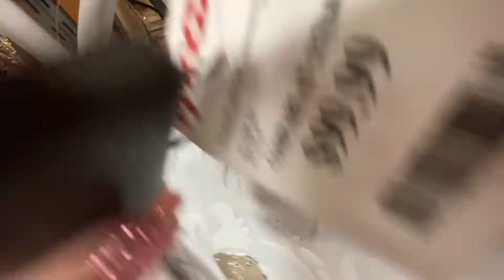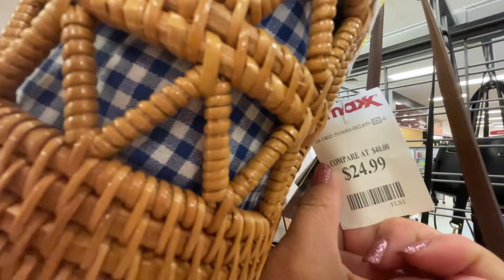New VLOG at TJMAXx!! Dooney & Bourke, Michael Kors, and More Bags!!!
Hi guys!!  I really love doing these shop with me videos.  Let me know if you like it down below in the comments.  I will try to do once a month shop with me.

Instagram akbbags